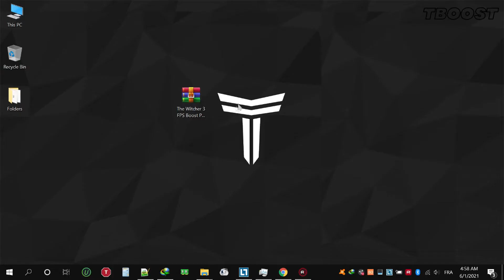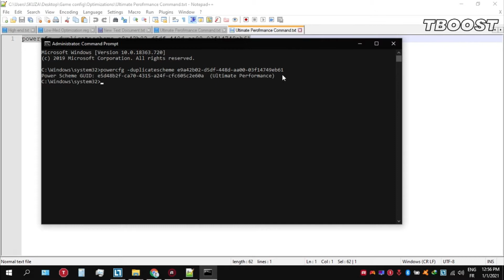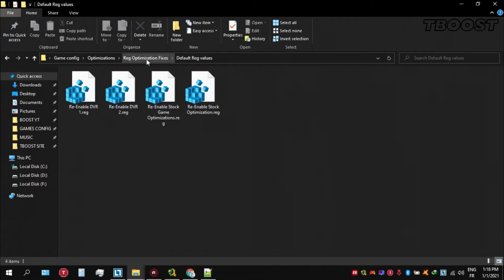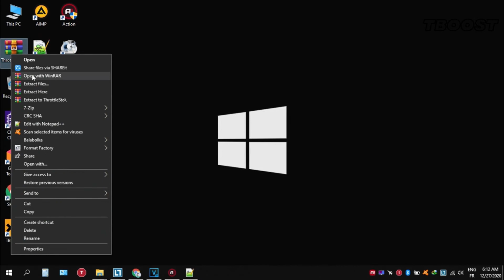How to Increase FPS in The Witcher 3 | FPS Boost/LAG and Stutter Fix | Config Files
The Witcher 3: Boost FPS & Reduce FPS Drops, Lag & Stutters FOR LOW-END PCs

(you need to scroll to the end of the post on the website)

If you are having The Witcher 3 lag issues or low FPS On Low End PCs, this guide will help fix all fps drops and performance issues.